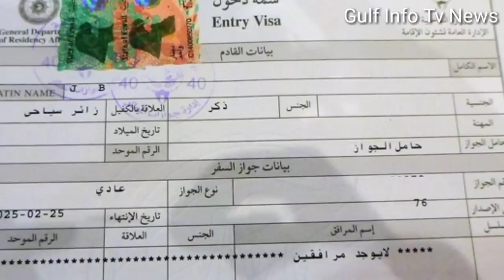Kuwait Today Flight Ban Breaking News | Kuwait Today 60+ Parwasi Visa Good News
Kuwait Today Flight Ban Breaking News

Kuwait Today 60+ Parwasi Visa Good News

Gulfinfotvnews2022
gulfkuwaitnews2022
kuwaitnews2022
kuwaitnewstoday2022
kuwaitvisa2022
indianews2022
kuwait 2022
kuwaitdakoka2022
kuwaitfamilyvisitvisanews2022
kuwaitflight2022
kuwaitnewvisaupdate2022
kuwaitvisanewatoday2022
gulfnews2021
indiatopakiatanflight2022
kuwaithindinews2022
kuwaitnewshindi2022
kuwaitnewstodaylive2022
kuwaittoindiatravelguide2022
kuwaitvisitvisaforindian2022
kuwaitvisitvisanewstodat2022
todaykuwaitnews2022
visitvisakiwait2022
visitvisakuwaitnews2022
familyvisakuwait2022
kuwaitfamilyvisaupdate2022
Kuwaitnewvisaupdate2022
Kuwaittodaynews2022
kuwaittodayupdate2022
kuwait2022
kuwaitupdate2022
kuwaitvisa2022
newvisa2022
visaupdte2022
Indiakuwaitvisa2022
visaindiakuwait2022
kuwaitindiavisa2022
newvisaindia2022
indiaflightopen2022
indiaairport2022
indiakuwait2022
kuwaitupdatehindi2022
kuwaitflight2022update
kuwaitairportupdate2022
kuwaitflightvideo2022
kuwaitgoodnews2022
kuwaiteidupdate2022
kuwaitInternationalflight2022
kuwaitnewvisitvisa2022
kuwaitnewfamilyvisa2022
kuwaitnewvisa2022
kuwaittouristvisa2022
kuwait18numbervisa2022
kuwait18visaupdate2022
kuwait20numbervisa2022
kuwait20visa2022
Kuwaitflightopen2022
kuwaitkabchaluhogi2022
kuwaitflight2022
indiakuwaitflight2022
indiakuwaitflightupdate2022
indiakuwaitentryuodate2022
indiakuwaitentry2022
indiakuwaitnews2022
indiasekuwaitkesejaye2022
indiakuwaitvisakesahotahai2022
indiakuwaitupdate2022
indiakuwaitpcr2022
kuwait2022
kuwaitcityvideo2022
kuwaitflightvideo2022
kuwaitairportvideo2022
Kuwaitvisarenewal2022
Kuwaitprimeminister2022
kuwaitairwaysflight2022
kuwaithindinews2022
kuwaithindiupdate2022
kuwaitenglishnews2022
kuwaiturdu2022
kuwaiturduupdate2022
kuwaittamilnews2022
kuwaitmalayalinews2022
kuwait2022update
pakistankuwaitflight2022
bangladeshkuwaitflight2022
nepalkuwaitflight2022
srilankakuwaitflight2022
Philippineskuwaitflight2022
pakistankuwaitentry2022
Mumbaikuwaitflight2022
delhikuwaitflight2022
trichikuwaitflight2022
manglorekuwaitflight2022

kuwait news
kuwait news today
kuwait visa
india news
kuwait
kuwait da koka
kuwait family visit visa news
kuwait flight
kuwait new visa update
kuwait visa news toda
gulf news
india to pakistan flight